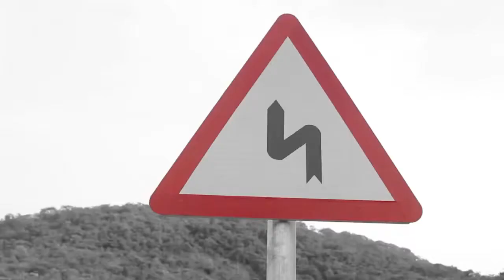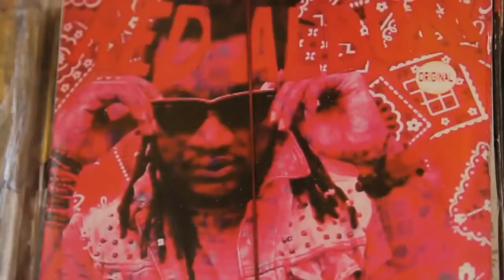We Dae Wait For You Camouflage